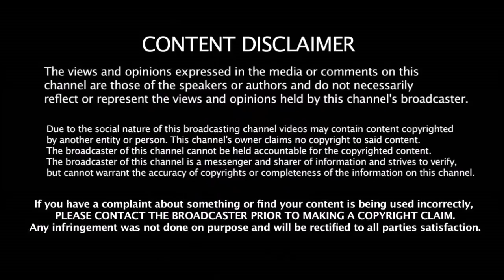DRS - விதியில் பித்தலாட்டம் அதிர்ச்சியில் AUSTRALIA கேப்டன் | IND vs AUS | Finch OUT